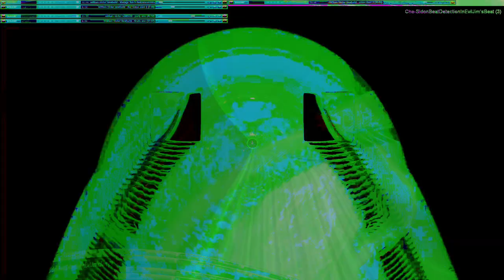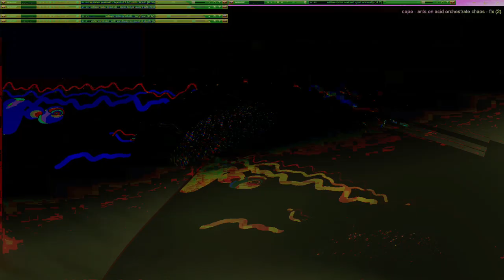Movie 24 10 11 22h12m46s series W